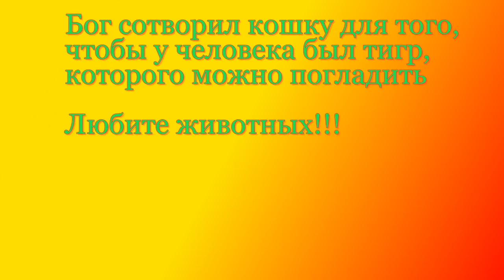Прикольные животные Позитив Создай себе хорошее настроение